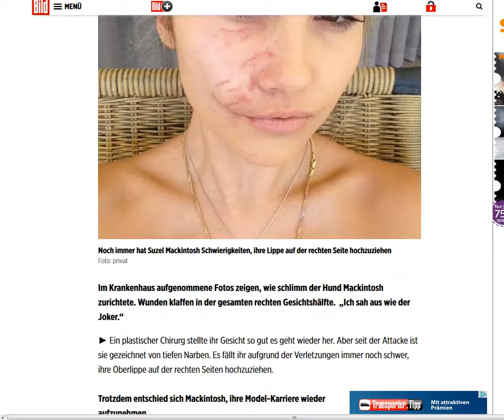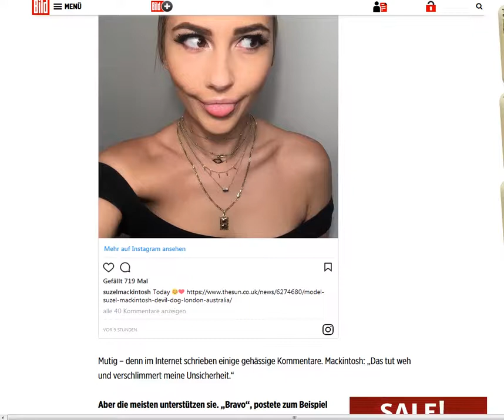2018 05 13, news